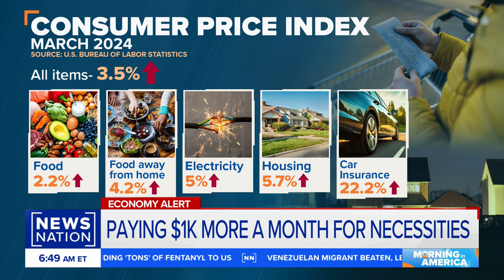Hourly wages struggle to keep up with inflation | Morning in America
March's inflation report shows the fight against rising prices is not over. NewsNation business contributor Gary B. Smith says two big problems are hourly wages struggling to keep up with the cost of goods, and people stubbornly paying for the same goods even as they become more expensive.